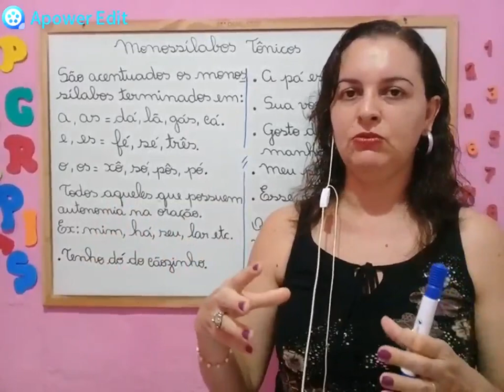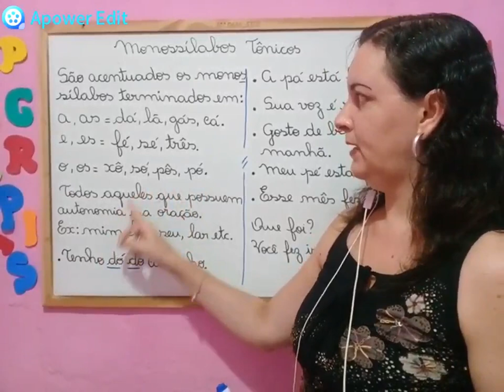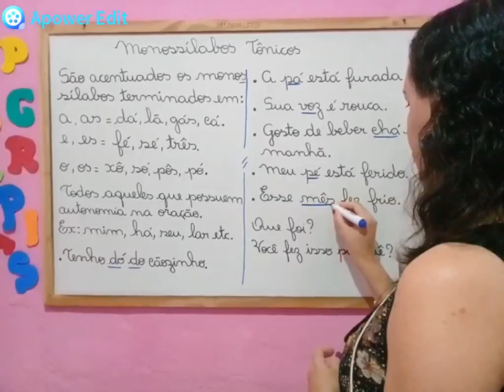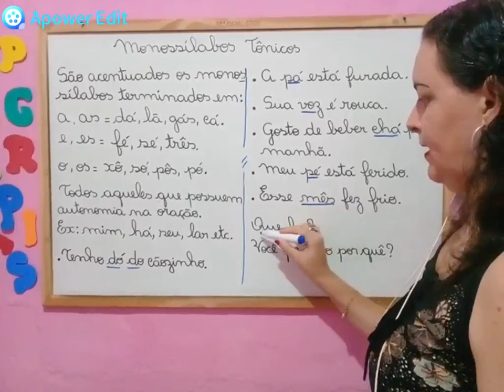🌟 Videoaula + Atividade | QUAIS OS MONOSSÍLABOS TÔNICOS | Assim Eu Aprendo 🌟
✅ Nessa Videoaula eu irei falar sobre monossílabos átonos e tônicos.
Monossílabos são palavras que têm apenas uma sílaba.
Conforme a intensidade com que são pronunciados, os monossílabos são classificados em monossílabos tônicos e monossílabos átonos.
NESSA VIDEOAULA, VAMOS FALAR APENAS DOS TÔNICOS.
*Os monossílabos tônicos possuem autonomia fonética e semântica, ou seja, são proferidos com força e mantêm o seu significado próprio, independentemente de virem inseridos numa frase ou isolados.

Podem ser ou não acentuados. É apenas obrigatória a acentuação dos monossílabos tônicos terminados em: a, as, e, es, o, os, éu, éus, éi, éis, ói, óis.
Exemplos de monossílabos tônicos não acentuados:
bem;
bom;
dor;
flor;
lei;
luz;
mar;
Exemplos de monossílabos tônicos acentuados
Terminados em a, as:
pá;
má;
lá;
cá;
chás;
.Terminados em e, es:
pé;
ré;
vê;
lê;
Terminados em o, os:
pó;
só;
nó;
dó
Terminados em éu, éus:
céu;
véu;
véus;
céus;
Terminados em éi, éis:
réis;
méis;
géis;
Terminados em ói, óis:
dói;
mói;
rói;
sóis;
"Nádja Sicleide "Assim Eu Aprendo" "videoaulas para ensino fundamental" "português"  "matemática" "aula" "atividade" "1ºano" "2ºano" "3ºano" "4ºano" "5ºano" "EJA" "Travessia" "monossílabos" "tônicos"